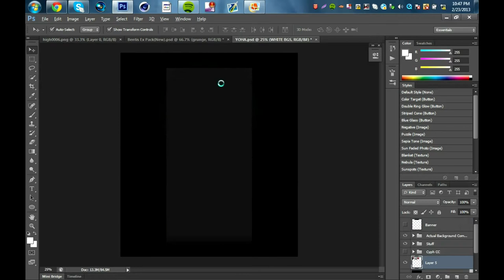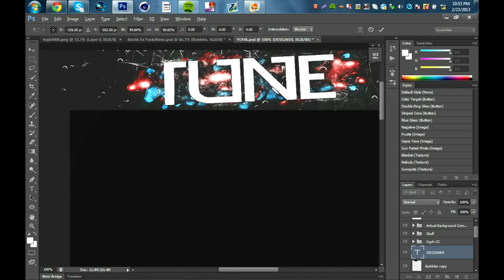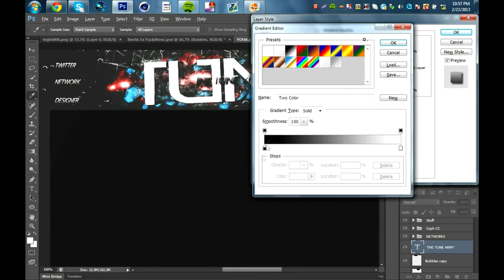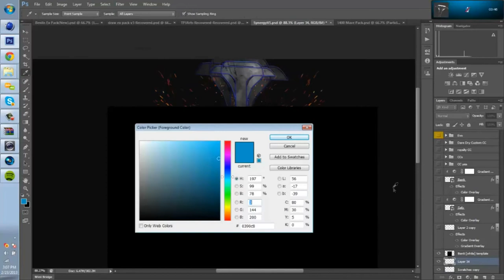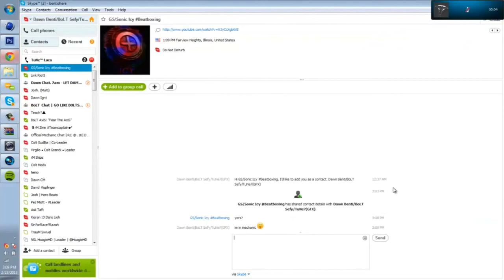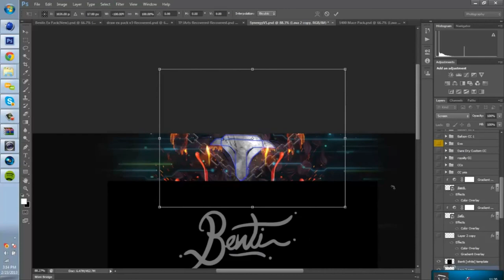TuNe Benti And TuNe Luca Dual Art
well scrubs enjoi :)
Artists